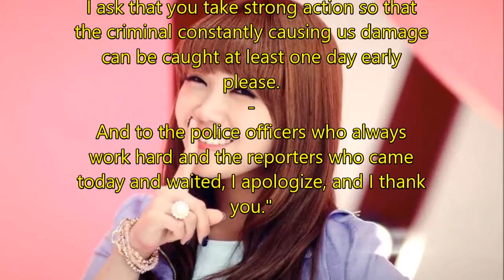A Pink's Eunji calls out man behind constant bomb threats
A Pink's Eunji has called out the man behind constant bomb threats against A Pink. The A Pink's Eunji girl group most recently suffered another false bomb alert at the '2017 Asia Artist Awards', and the press conference for Eunji's upcoming drama 'Untouchable' was also terrorized.